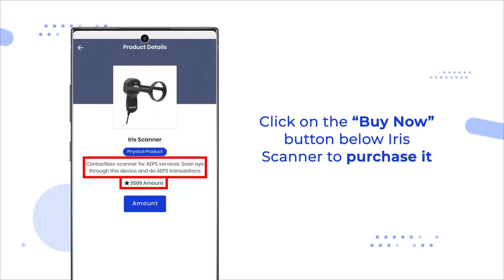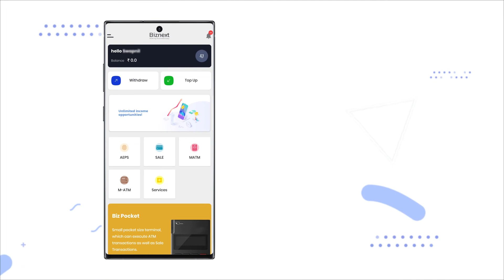बिज़नेक्सट मोबाइल एप्लीकेशन से कोई प्रोडक्ट / सर्विस कैसे खरीद सकते है ?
Here is how you can purchase/ activate any service from Biznext Mobile Application in few minutes!

Increase your business and earn up to Rs. 50,000 per month by providing many services to your customers. Start your business with 0 investment, and build good returns. Aaj hi jude Biznext se aur apni aamdani badhaaye.

This video answers the following questions:

How can I purchase service/product via Biznext Mobile Application ?
When will I get my device ?

About us:
Biznext is a SaaS (Software as a Service) company currently Building India’s largest network of independent business owners. We, at Biznext, enable local retail stores to offer Assisted Digital Financial Services like Cash Deposit, Cash Withdrawal, Balance Inquiry, Bill Payments, Micro ATM, Aadhaar Enabled Services (AEPS), DTH-Mobile Recharges, POS Services, SMS Payment, Insurance and Money Transfer. Every day we are inching closer to our goal of transforming tier II/III stores into a one-stop solution for all digital and financial services. Till today, we have catered to 1 lac+ retailers and distributors, present across 29 states across India.

Reach us out at :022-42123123.